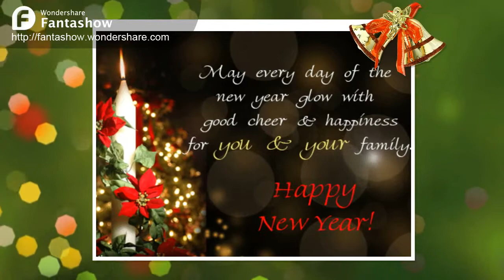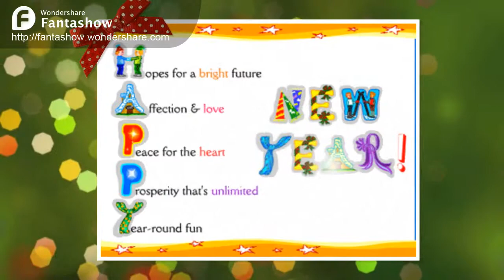Happy New Year!!